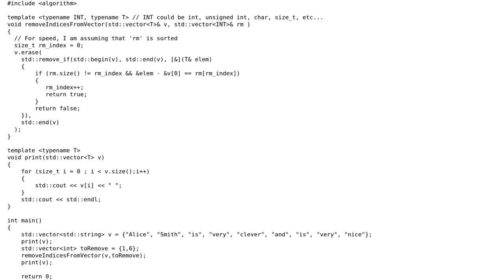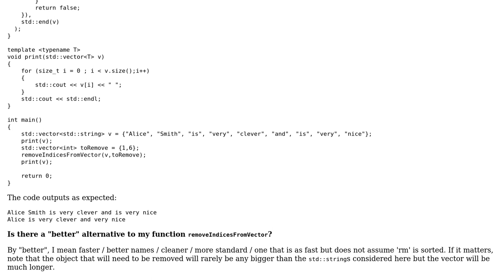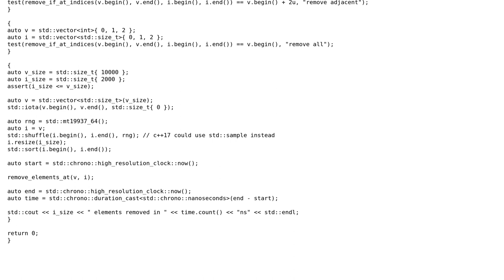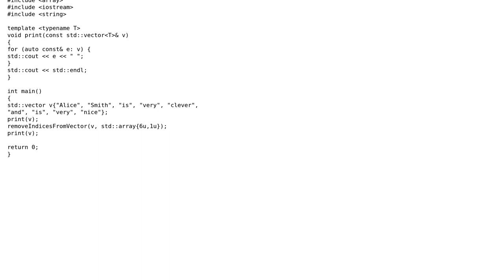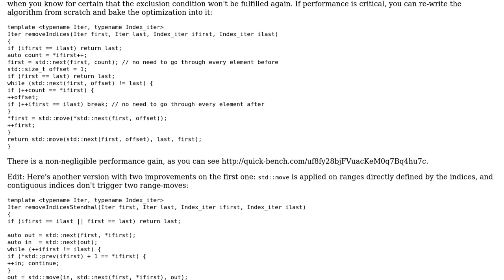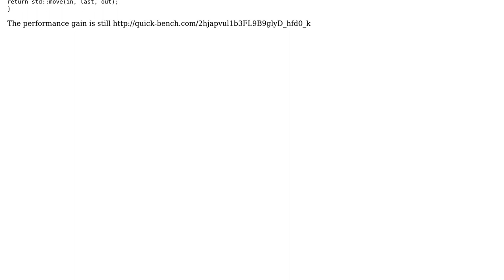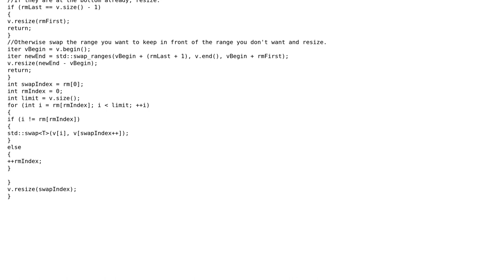Removing by indices several elements from a vector (6 Solutions!!)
Removing by indices several elements from a vector

With thanks & praise to God, and with thanks to the many people who have made this project possible! | Content (except music & images) licensed under CC BY-SA | Music | Images & others | With thanks to user user673679 user Toby Speight user Remi.b user papagaga user miscco user Calak and the Stack Exchange Network Trademarks are property of their respective owners. You are responsible for your own actions.